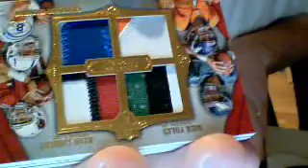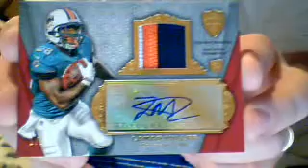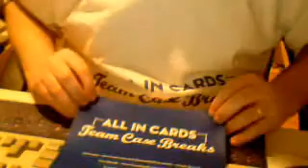AIC Case Breaks - '12 Topps Supreme Ebay #2 Case Recap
All In Cards Case break of '12 Topps Supreme Ebay 3/4/12 Case Recap - Captured Live on Ustream